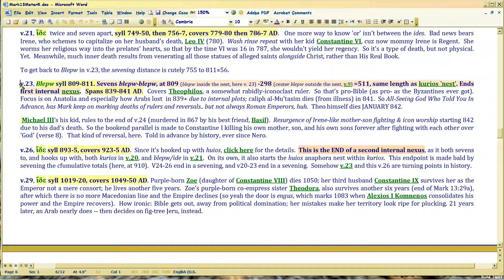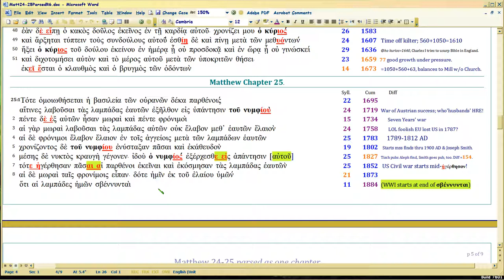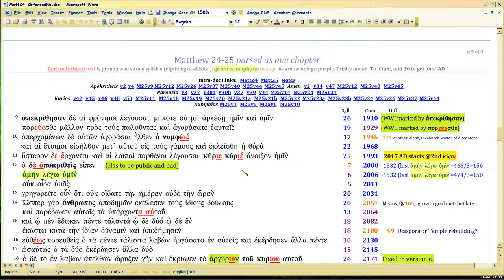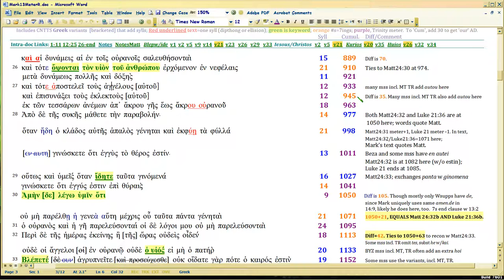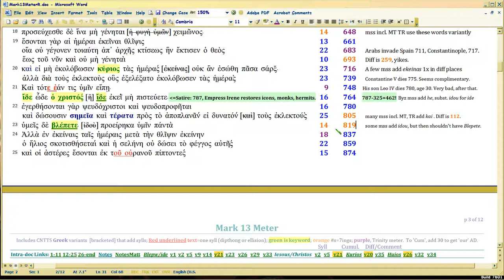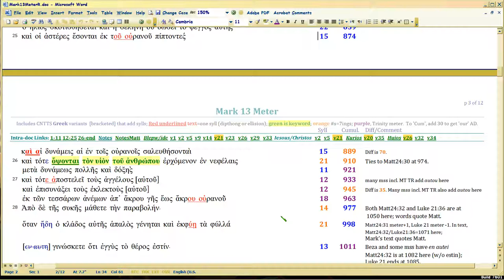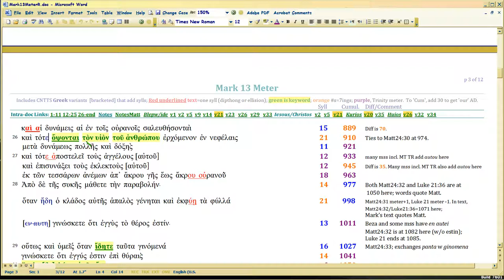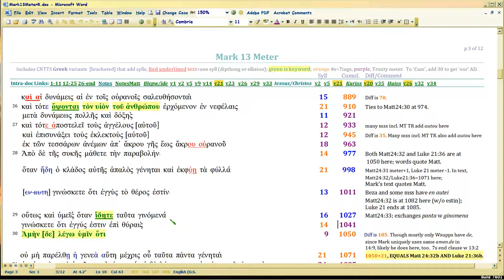Mark 13 future-maps Byzantine History 16/18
Watch in 1080 p.  Still on 'dark side', covering Mark13:23-26, now on ConstVII, satire with parallel to today.

Mark's got sarcastic penchant for truncating rulers to 'kai'. Rev17 does the same,

(Precedent for why Trump warned about in Matt25:11.)

For God sarcastically prophesies, designates pivotal time in prophetic history: via anaphora 'nests'.

Mark13, like Matt24/Eph1/Luke21, starts harlot posterboys at Constantine, then veers east for a biting future commentary on the Byzantine Empire. Bible provides meter-to-text antiphonal satire ANNUALLY on history; vital to interp, as well as textual criticism. So when future becomes present, YOU CAN BE PREPARED.

Download docs are now advanced vs earlier videos; due to  variants, I had to slightly change the meters: